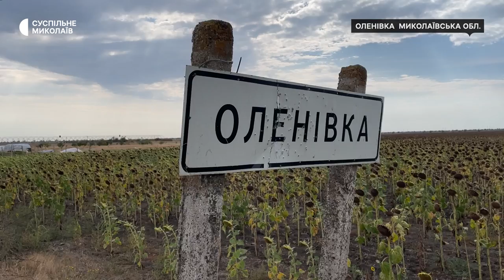В Оленівці на Миколаївщині волонтери встановлюють модульні будинки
У селі Оленівка Миколаївської області волонтери Міжнародного благодійного фонду "Молодь з місією" встановлюють дев'ять модульних будинків. Вартість однієї споруди — 12,5 тисяч доларів. До початку повномасштабної війни в Оленівці проживали понад 100 людей, станом на вересень 2024 року — 64.